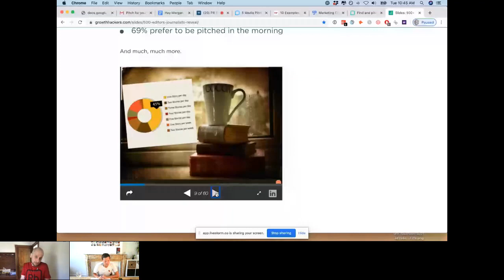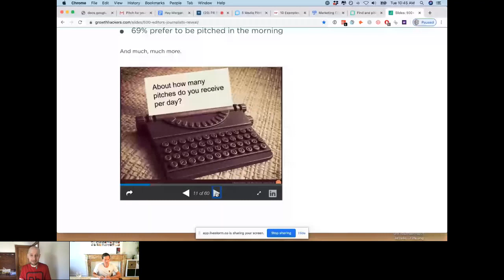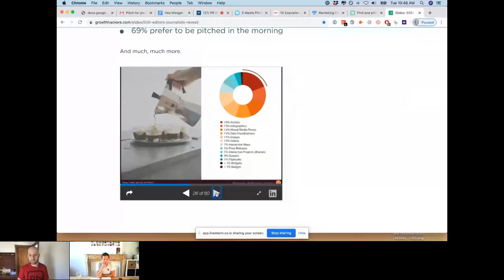PR Roundtable 4: How journalists want to be pitched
PR Roundtable 4: How to pitch to anyone

With beats shifting to accommodate the current pandemic and brands' best-laid plans put on hold, PRs have their work cut out for them. But where there's hardship, there's opportunity.

This episode's expert guest is Dmitry Dragilev, whose DIY PR took his startup from 0 to 40m+ pageviews and got it acquired by Google. We discuss:

- How to find journalists looking to quote you in their stories
- How to write a subject line that gets 70% opens
- How to pitch to podcasts and webinars